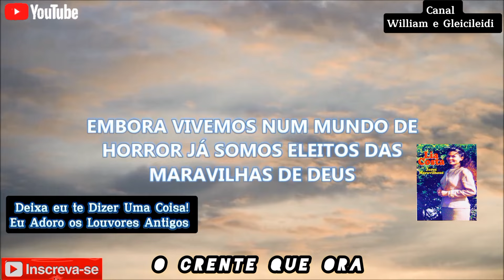Lia Costa - O Crente que Ora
Seja Bem-vindo em Nosso Canal, Hoje Venho Publicar Mais Um Louvor Antigo Aqui em Nosso Canal, Espero Que Você Possa Sentir Deus Falar Com Você Através Desta Canção, Sinta Avontade e Deixe Seu Like ou Seu Dislike, Um Abraço e Que Deus Abençoe Sua Vida Hoje e Sempre, Paz do Nosso Senhor Jesus.